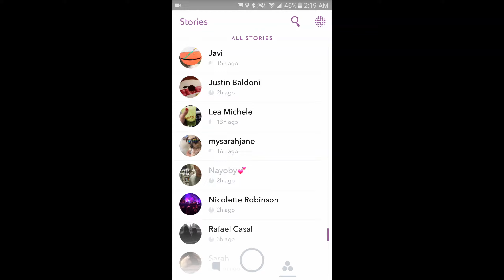HAPPY BIRTHDAY, LESLIE! - Nicolette Robinson's Snapchat [8/6/16]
Nicolette's Snapchat: nicolettekloe